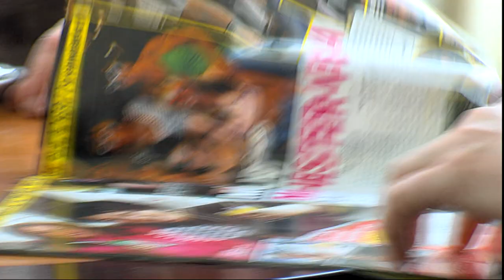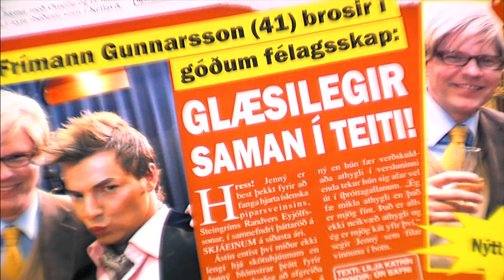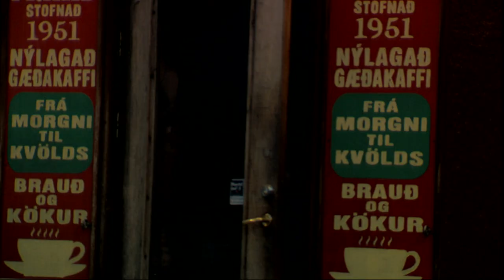Sigtið án Frímanns Gunnarssonar - 5. þáttur: Sambandið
Frímann gengur út. Eða allavegana langt yfir strikið.

Leikarar:
Gunnar Hansson
Friðrik Friðriksson
Halldór Gylfason
Helga Braga Jónsdóttir
Dóra Jóhannsdóttir

Leikstjórn:
Ragnar Hansson

Handrit/framleiðsla:
Ragnar Hansson
Gunnar Hansson
Friðrik Friðriksson
Halldór Gylfason

Myndataka:
Árni Filippusson

Förðun:
Sigríður Rósa Bjarnadóttir
Móa Gustum

Búningar:
Margrét Einarsdóttir
Dýrleif Örvarsdóttir

Leikmunir/sviðsmynd:
Atli Geir Grétarsson
Melkorka Huldudóttir

Hljóðupptaka:
Birgir Ísleifur Gunnarsson

Hljóðvinnsla:
Ingvar Lundberg

Klipping:
Kristján Loðmfjörð

Tónlist:
Birgir Ísleifur Gunnarsson
Árni Rúnar Hlöðversson